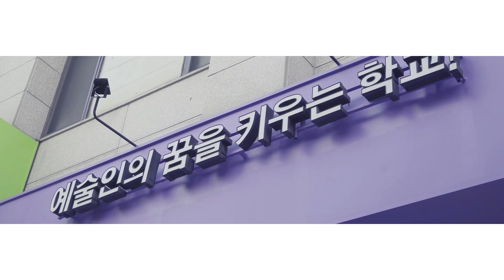🏨우리학교가 달라졌어요~😍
hoseoart 여기는 어디?😮😮😮
달라진 ‘서울호서예술실용전문학교'를 찍어주세요!

■상품: 아이패드미니 & 무선이어폰 & 스타벅스 아메리카노 10잔
■대상: 서울호서예전 재학생&예비신입생&교강사 및 직원들도 가능
■기간: 2021년 8월 16일(월) ~ 9월 25일(토)까지
■발표: 2021년 9월 30일(목)

1. 게시물＇좋아요＇꾹 누르기!
2. 나의 인별그램에 사진찍어 올리기(필수 해시태그)
3. 신박하게 댓글로 참여했다고 알려주기! 본인의 인별그램에 사진 및 해당 필수해시태를 남겨주신 분 중 추첨을 통해 아이패드미니, 무선이어폰, 스벅 아메리카노를 드립니다!(대박!😋)
4. 인스타그램 팔로우 시 당첨확률이 높아집니다!

여러분들의 많은 참여 바래요~!
*빨리 할 수록 당첨확률이 높아질거예요~!

참여도가 많을수록 이런 이벤트가 많아져요~❤3